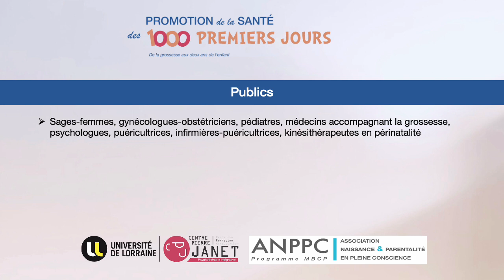Promotion de la Santé des 1000 Premiers Jours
Du 18 au 23 novembre 2024 à Metz : une semaine exceptionnelle de conférences sur les 1000 premiers jours pour aider les professionnels de santé et de la petite enfance à mieux accompagner les parents.